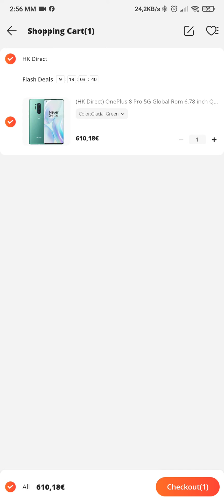Οδηγός παραγγελίας για ( σωστές ) αγορές από το κινητό για banggood μέσω app link [Coupondealer.gr]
Θα μου πείτε "κάτσε ρε μεγάλε θέλουμε και οδηγό για να κάνουμε μια παραγγελία από το Banggood" ή "έχω κάνει 1000000 παραγγελίες εγώ και  ξέρω" και άλλα πολλά ή...

Ο όρος Affiliate Marketing στην ουσία περιγράφει τη σχέση ανάμεσα στον Διαφημιζόμενο (Merchant ή Advertiser) και στον Affiliate (ή Publisher), κατά την οποία ο δεύτερος προωθεί επισκέπτες στην ιστοσελίδα του πρώτου και πληρώνεται μόνο εφόσον οι επισκέπτες αυτοί πραγματοποιήσουν μία προσυμφωνημένη ενέργεια και στην περίπτωσή μας η ενέργεια αυτή είναι η πραγματοποίηση μιας αγοράς.

Δηλαδή.. η σελίδα σας βρίσκει/δίνει/ψάχνει κουπόνια για προϊόντα που θέλετε η αν δεν υπάρχουν ενεργά ζητάει για εσάς ( τουλάχιστον σε αυτήν έτσι λειτουργώ εγώ ). Αυτό σημαίνει ότι και όλοι εσείς που στηρίζετε την σελίδα και κάνετε αγορές πατώντας τα link, εκτιμάτε την δουλειά που γίνεται στο backround αλλά και από την μεριά της η σελίδα ( δηλαδή εγώ ) σε ότι πρόβλημα βγει και δεν βγάζετε συνεννόηση εσείς με το μαγαζί μπαίνω εγώ στη μέση και βρίσκουμε την καλύτερη λύση,  αλλά επειδή οι περισσότεροι κάνουμε αγορές από το κινητό και τα app έχουν τα "κολλήματα" τους και συνήθως χάνονται οι αγορές που γίνονται από κινητό και δεν περνάνε από το affiliate της σελίδας και ως αποτέλεσμα ΔΕΝ "κερδίζει" τίποτα η σελίδα και σε περίπτωση προβλήματος ΔΕΝ μπορώ να μπω στην μέση.

Για να μην τα πολυλογώ στο βίντεο αυτό θα σας δείξω πως μπορείτε να κάνετε ασφαλή αγορές και να περνάνε από τα link της σελίδας και να είμαστε όλοι ικανοποιημένοι.

Σημείωση. To παραπάνω link είναι για αγορές απο το κινητό σε συνεργασία με το banggood app
ΚΑΘΕ φορά που θέλετε να κάνετε κάποια αγορά, και ΑΝ θέλετε φυσικά να το κάνετε μέσω link της σελίδας, ΠΡΕΠΕΙ
- Να είστε συνδεμένοι ήδη στο app με τον λογαριασμό σας
- Κάθε φορά να πατάτε το app link της σελίδας με άδειο καλάθι